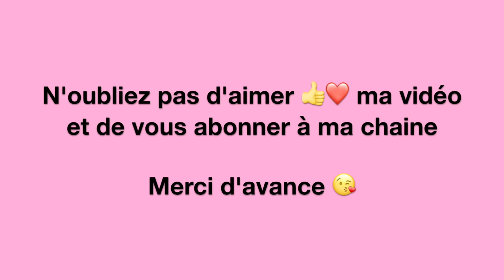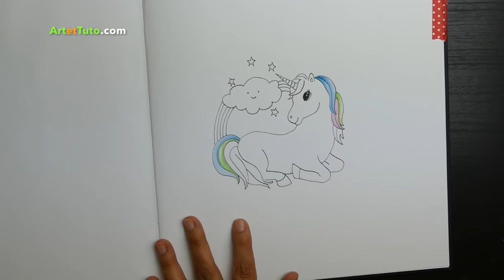Comment dessiner une Licorne Kawaii [Tutoriel]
Dessin de licorne facile a faire. Comment dessiner une licorne facilement.
📚 📚Intéressé(e) par le dessin? Recevez mon kit de dessin gratuit par
Visitez mon blog pour vous former en dessin, en peinture en coloriage et recevez des bonus gratuits.
Et Découvrez le plaisir du coloriage artistique grâce à mes cours

 ●▬▬▬▬▬●★ ● Matériel utilisé ● ★●▬▬▬▬▬●

Crayons de couleur Faber-Castell
Bloc de feuilles couverture rigide

Le Kawaii définition et explication:
Dessiner une Licorne Kawaii étape par étape[Tutoriel]

Je vais tenter de vous donner un petit résumé de ce que c’est que le kawaii.
Le kawaii est un terme japonais qui signifie « mignon »
La tendance Kawaiî est née au japon. La culture et l'idée véhiculée par ce concept  se repose sur une connotation de jeunesse et d’innocence pour sortir de la dure réalité de la vie. Le kawaii représente quelque chose de petit, de mignon, et signifie « une affection », de l’amour ou  quelque chose d’adorable.

La « kawaii culture » si on peut le prendre comme un mouvement artistique est très populaire au japon, en chine, en Corée du sud.
La plupart des représentations de personnages ou d’animaux kawaii sont avec de grands yeux, une petite bouche…

Mais pas que, comme je vous l’ai dit au début de cette vidéo, on peut représenter n’importe quel sujet en kawaii à condition de le simplifier, de le rendre petit, mignon, rond ou enfantin, et en lui associant des tons roses ou généralement douces ou pastels.

Donc, Voilà ce qu’il en est de mon petit résumé concernant le style kawaii, j’espère que cette vidéo vous plaira et vous inspirera vous aussi à faire quelques dessins kawaii.

J’essayerai d’en faire d’autres vidéos si cela vous intéresse. Laissez-moi un pouce haut pour m’encourager à vous en faire plus.
Partagez cette vidéo pour m’aider à faire connaitre ma chaine.

Quand à moi, Je vous remercie de tout coeur d’avoir visionné cette vidéo et vous dit à très bientôt pour d’autres tutos assez cools!

◉ N'oubliez pas de me laisser un petit commentaire, ça me fera très plaisir et je vous en remercie d'avance!

★ Visitez ma boutique où vous trouverez mes créations de papiers pour vos scrapbooking, collages…

1. Retrouvez-moi sur Mon Blog

Sam